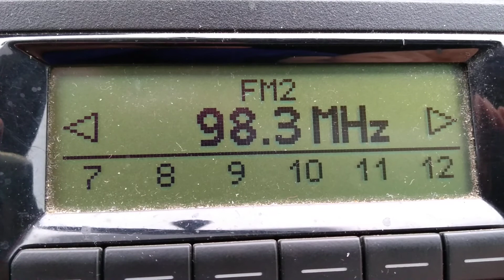16.01.2022 11:26 MEZ/CET, PCH1: UKW-Scan 93.9 - 98.5 MHz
93.9 MDR Sachsen, Leipzig-Wiederau, 100 kW
94.0 N-Joy, Zernien, 1 kW (permanently)
94.1 DR P3, Nakskov-Karleby, 30 kW // 94.3
94.2 rbb Inforadio, Pritzwalk, 0.5 kW (permanently)
94.3 DR P3, Skamlebæk, 5 kW // 94.1
94.4 N-Joy, Malchin-Hardtberg, 1 kW
94.5 N-Joy, Kiel-Kronshagen, 15 kW
94.6 MDR 1 Radio Sachsen-Anhalt, Brocken, 100 kW (permanently)
94.7 NDR Kultur, Woldzegarten, 10 kW (permanently)
94.8 DR P1/2, Næstved-Øverup, 60 kW
94.9 MDR 1 Radio Sachsen-Anhalt, Dequede, 10 kW (permanently)
95.0 (unid, pop music, no reliable infos available)
95.2 (proably) Radio ZET, Szczecin-Kolowo, 60 kW? weak signal
95.3 DLR Kultur, Schwerin, 30 kW (permanently)
95.5 (proably) hr 2 Kulturradio, Hoher Meißner, 100 kW ?
95.6 Radio SAW, Dequede, 10 kW (permanently)
95.8 rbb Radio Eins, Berlin-Fernsehturm, 100 kW (permanently)
95.9 NDR 2, Visselhövede, 5 kW // 96.2, 96.4, 98.5
96.0 NDR Kultur, Helpterberg, 100 kW (permanently)
96.1 NDR Kultur, Flensburg-Engelsby, 25 kW
96.2 NDR 2, Hannover-Hemmingen, 5 kW // 95.9, 96.4, 98.5
96.3 (proably) rbb Cosmo, Berlin-Scholzplatz, 80 kW
96.4 NDR 2, Zernien, 15 kW (permanently) // 95.9, 96.2, 98.5
96.5 DLF, Helpterberg, 10 kW (permanently weak)
96.6 NDR Info, Bungsberg (NDR-Mast), 2 kW (very weak)
96.7 DLR Kultur, Rostock-Toitenwinkel, 40 kW (permanently weak)
96.8 DR P4, Sønder Højrup, 60 kW
96.9 DLR Kultur, Dequede, 10 kW (permanently)
97.0 P3 SR, Hörby, 60 kW
97.1 DLF Kultur, Helpterberg, 30 kW (permanently)
97.2 DR P3, Rangstrup - Gammel Tøndervej, 60 kW
97.3 DLF, Rostock-Toitenwinkel, 5 kW (permanently weak)
97.4 N-Joy, Woldzegarten, 4 kW (permanently) // 97.6
97.5 DR P4 Sjælland, Næstved-Øverup, 60 kW
97.6 N-Joy, Visselhövede, 30 kW
97.7 DLF, Berlin-Alex, 100 kW (permanently) // 97.9
97.8 NDR 1 Radio SH, Bungeberg, 50 kW (permanently)
97.9 DLF, Neustrelitz, 1 kW // 97.7
98.0 NDR 1 Radio Niedersachsen, Torfhaus, 100 kW (permanently weak)
98.1 NDR 2, Aurich-Popens, 25 kW
98.2 (proably) Radio Paradiso, Berlin-Scholzplatz, 8 kW
98.3 80s80s (ex "Antenne MV"), Waren, 0.2 kW (permanently)
98.5 NDR 2, Schwerin, 100 kW (permanently)